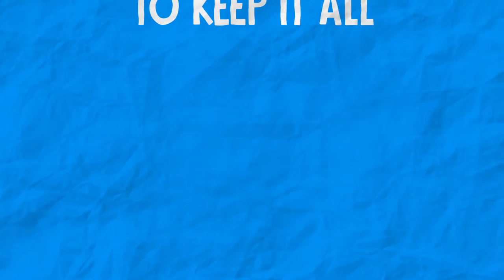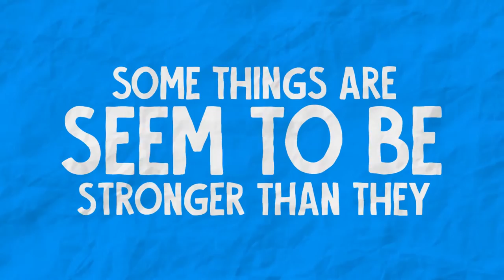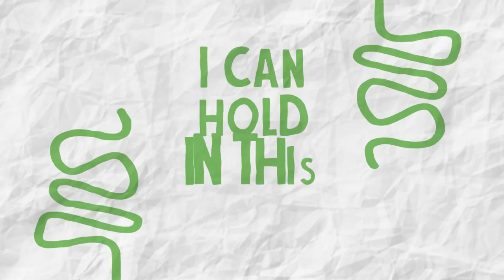You Can’t Stop A River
Here’s an uptempo, pop ukulele song I wrote with Donna Opfer. This is the kinda love that you just can’t stop from flowing forth!

For more music- look me up on Pandora, Spotify, Apple Music, Googleplay, or any of the digital outlets you like!

Video by Peter Tapalaga